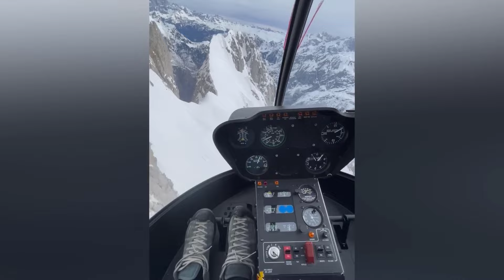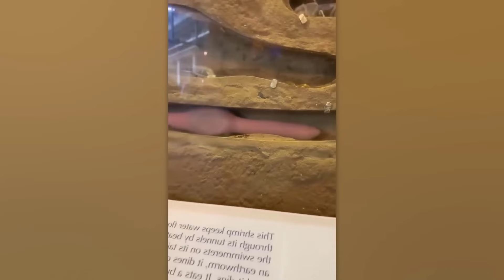عليكم رؤية هذا، لا أحد يمكنه تفسير بعض الأحداث الغريبة التي رصدتها الكاميرات!!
مرحبًا بكم في هذا الفيديو المذهل الذي يعرض لكم مجموعة من الأحداث الغريبة والغامضة التي رصدتها الكاميرات حول العالم. هذه اللحظات الفريدة من نوعها تجعلكم تتساءلون عن مدى غرابة العالم من حولنا، وتثير الفضول والتعجب بما لا يمكن تفسيره بسهولة.
في هذا الفيديو، سنعرض لكم لقطات حصرية ومثيرة لأحداث غامضة سجلتها كاميرات المراقبة وكاميرات الهواتف المحمولة. سنبدأ بمقدمة تشويقية تثير الفضول حول نوعية الأحداث التي سنعرضها، وما يجعلها غير قابلة للتفسير.
سنتناول مجموعة متنوعة من الأحداث الغريبة، بدءًا من الظواهر الطبيعية غير المعتادة إلى الحوادث المفاجئة التي تثير الدهشة. سنشاهد لقطات لظهور أضواء غامضة في السماء، أشياء تتحرك من تلقاء نفسها، وحوادث غير مبررة لا يمكن تفسيرها بسهولة بالعلم التقليدي.

لكل حدث، سنقدم تحليلًا مبسطًا يعرض الآراء والنظريات المحتملة التي قد تفسر ما يحدث. سنستعين بخبراء في مجالات مختلفة، مثل علماء الفلك، وعلماء النفس، والمتخصصين في الخوارق، لمحاولة فهم هذه الظواهر الغريبة.
كما سنعرض لكم بعض الحوادث التي أثارت جدلًا واسعًا على الإنترنت وجعلت الناس يتساءلون عن حقيقتها. سنستعرض تعليقات وآراء الناس حول هذه الأحداث، وكيف أثرت على تفكيرهم ونظرتهم للعالم من حولهم.
إذا كنت من عشاق الغموض والأحداث التي تتحدى التفسير المنطقي، فإن هذا الفيديو سيوفر لك تجربة مثيرة ومشوقة. نحن نعدكم بتقديم محتوى مميز ومشوق، يثري معرفتكم ويشبع فضولكم حول هذه الأحداث الغريبة والرائعة.
نحن نتطلع إلى سماع وجهات نظركم ومناقشة ما تم تقديمه. شكرًا لمتابعتكم، ونتمنى لكم مشاهدة ممتعة ومثيرة!